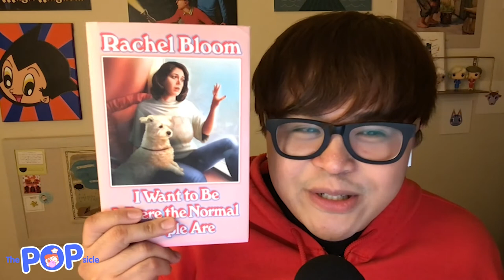I Want To Be Where The Normal People Are | The POPsicle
Welcome to The POPsicle, a sweet new show where friends lap up what’s new in pop culture! Today on the show, I sit down with Harry Potter and the Anxious Millennials host Allie to discuss our first book club episode! We go into Rachel Bloom’s debut book, I Want to be Where the Normal People Are! We discuss her search for normalcy, her musical chapters, and our favorite Bloomisms throughout the book!

Thanks to our special guest Allie for joining us! Find her on Harry Potter and the Anxious Millennials

On our next book club episode, we will be reading and discussing A Pho Love Story by Loan Le! Grab all of our book club selections from our Bookshop!